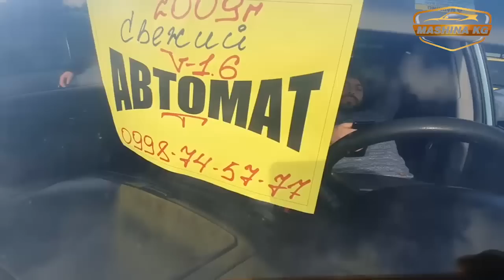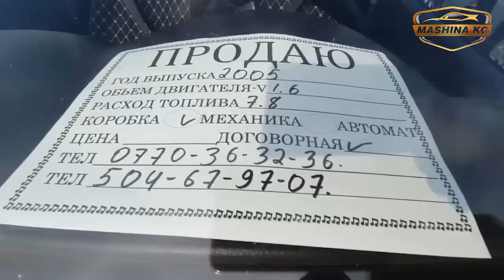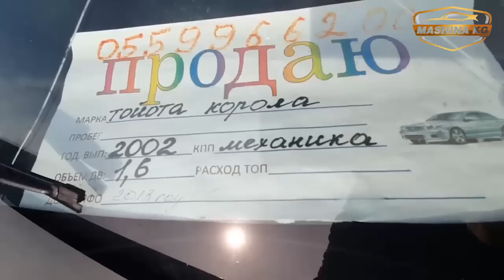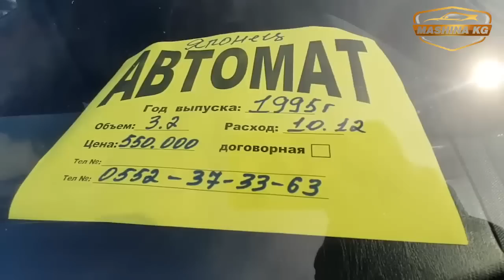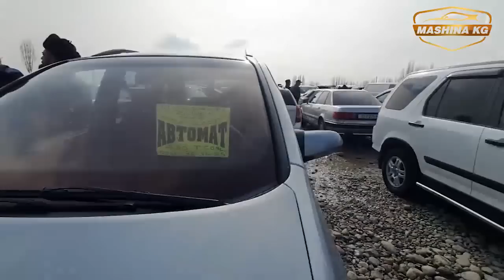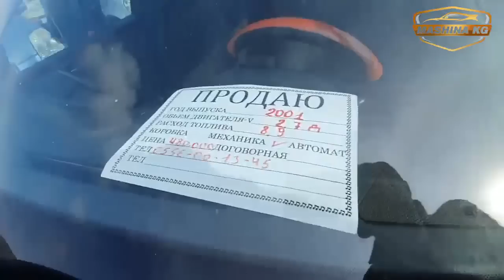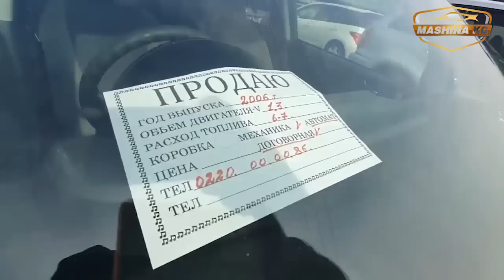ОРТО БААДА УНААЛАР👍Мерс/Киа К5/Срв/Фит/Малибу/Аванте/Королла/Зафира/Торнео/Виш/Виндом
Миграттарга керектелуучу документтерди бутургону жардам беребиз

ИНН
СНИЛС

ДМС (1 год голограмма)

МЕДКНИЖКА(оригинал)

ПОЛИС(ОМС)

ПЕРЕВОД ПАСПОРТ

 / ПЕРЕВОД ПРАВА

РЕГ БАЗА ТЕКШЕРУУ

ТРУДОВОЙ ДОГОВОР

ДОВЕРЕННОСТЬ

СОГЛАСИЯ